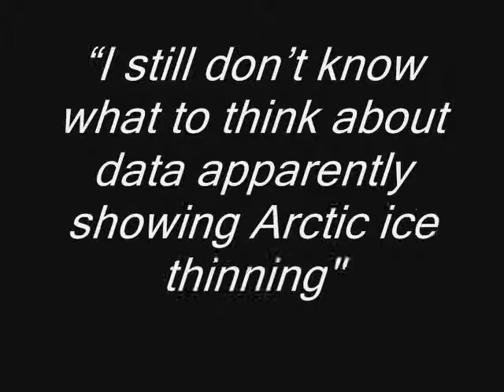Arctic Sea Ice and Cold Winters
With images (and more!) stolen from the wonderful Skeptical Science site.  Their take on this is here-

Also, potholer54's excellent "BP Oil Spills and an end to snow" is must-watch. It's all good, but the North Atlantic Oscillation stuff kicks in at 7 mins 40 or so...
and especially interesting from 10 mins 30 onwards.